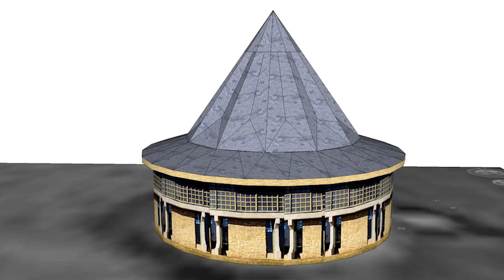Desvendando os Mistérios da Civilização Cucuteni-Tripitiliana: A Busca pela Civilização Perdida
Prepare-se para uma jornada incrível através do tempo e da história! A Civilização Cucuteni-Tripitiliana é uma das mais antigas e misteriosas da Europa. Com a nossa série, você terá a oportunidade de descobrir os segredos desta civilização perdida, desde sua origem até o seu declínio. Explore as suas cidades, artefatos e costumes e junte-se a nós na busca por compreender o legado desta civilização esquecida. Não perca essa oportunidade única de embarcar nesta jornada histórica e fascinante.